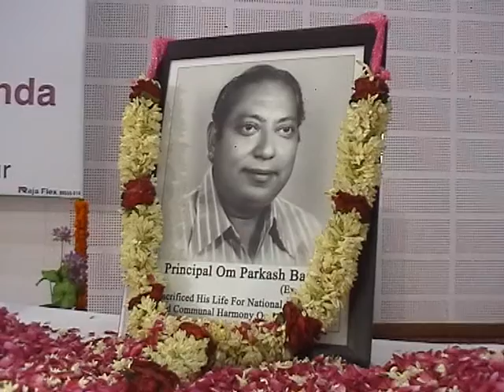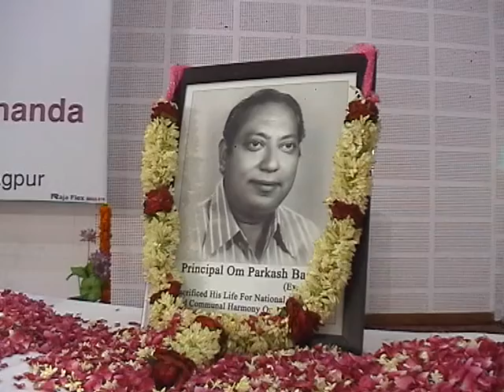Om Parkash Bagga Death anniversary Seminar 2019